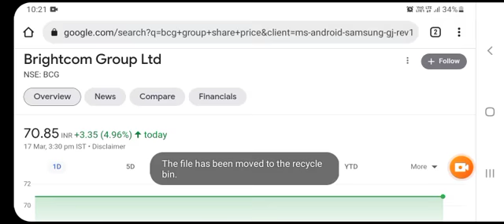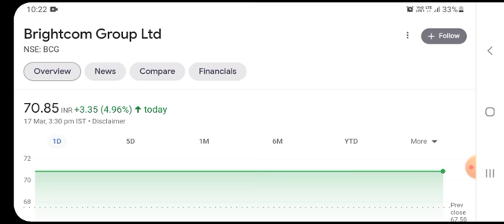BCG SHARE LATEST NEWS | BRIGHTCOM GROUP LATEST NEWS | BCG UPPER CIRCUIT